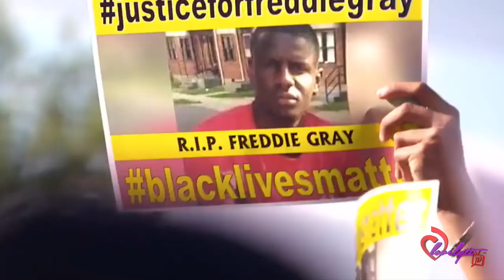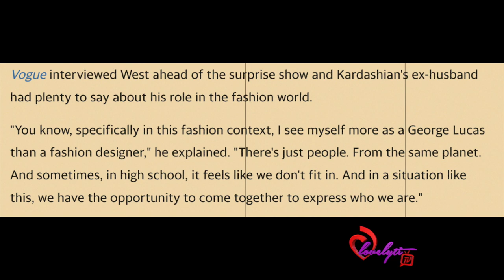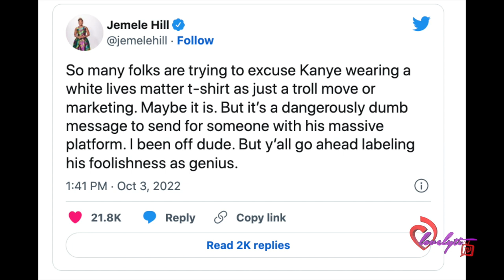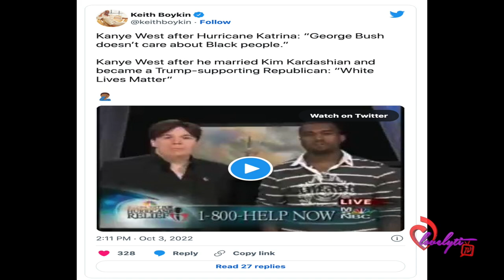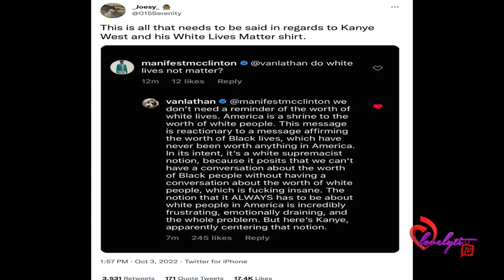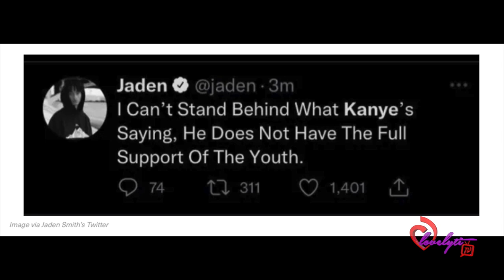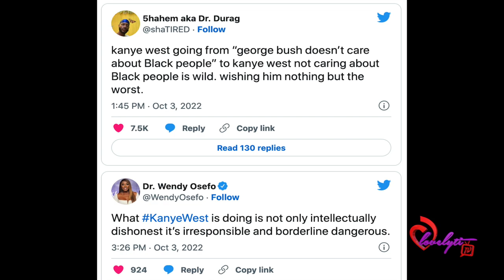Kanye West & Candace Owens face backlash for their 'White Lives Matter' shirts at the Yeezy show